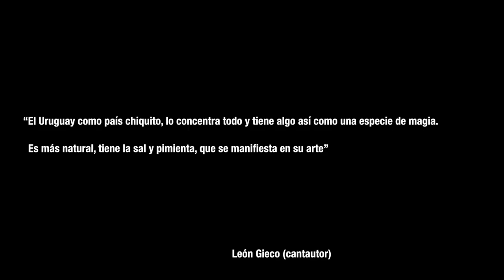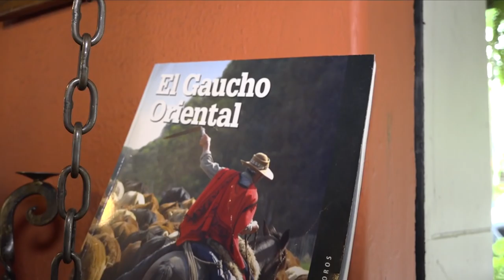Conoce a nuestro rival: Uruguay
Iniciamos en nuestra participación en la Copa América Centenario ante la Selección Uruguaya, una escuadra poderosa y de mucha tradición, pero ¿qué tanto conocen de este país?

Aquí les presentamos una guía imperdible contada por su propia gente.